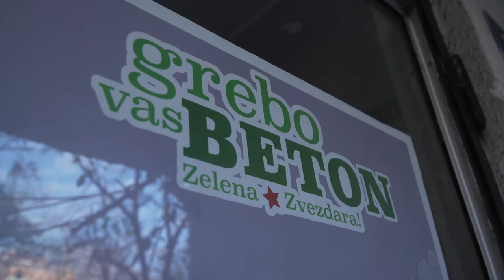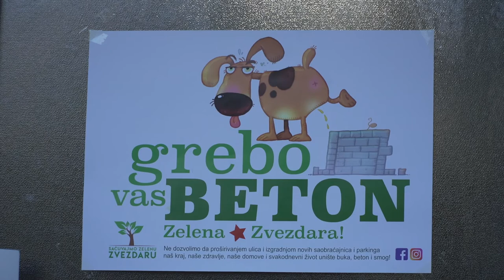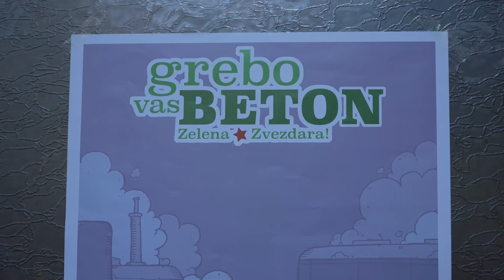Sačuvajmo zelenu Zvezdaru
Tvoje mesto u Srbiji